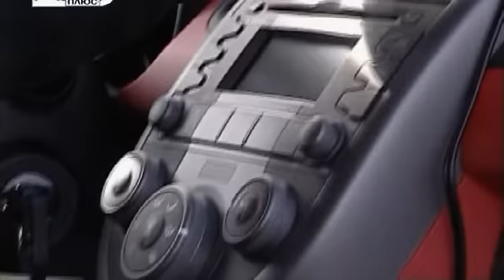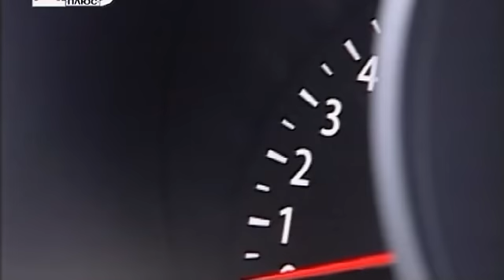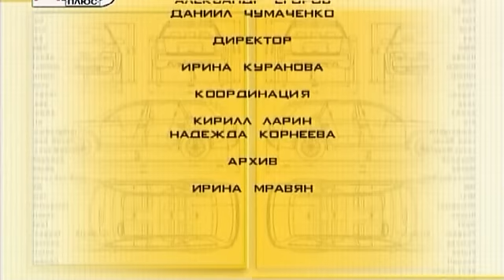078 Kia Soul - Наши тесты 2009